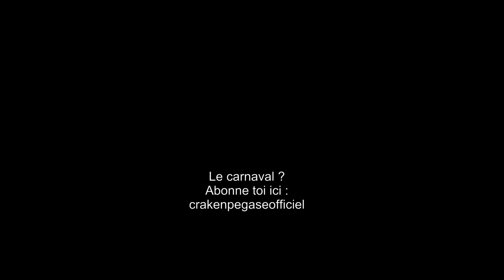AQUABAND STAR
Le groupe AQUABAND STAR au DOUBOUT Pou On GRAN VIDE édition 2024 💥💥💥

📸: Craken Pegase
💃: ASSOCIATION AQUABAND STAR

Alain Hannibal Hugues Pagesy Rck Caraibeen
Carnaval Guadeloupe Région Guadeloupe Ville de Goyave

SUIVEZ MOI FOLLOW ME 👇ici here

Pour vos prestations photos/vidéo : @crakenpegaseofficiel
Gestion lumière & environment : @crakenpegaseofficie

TAG OF THE DAY